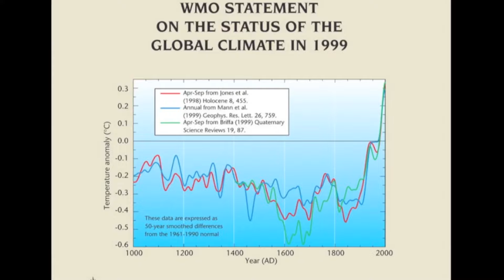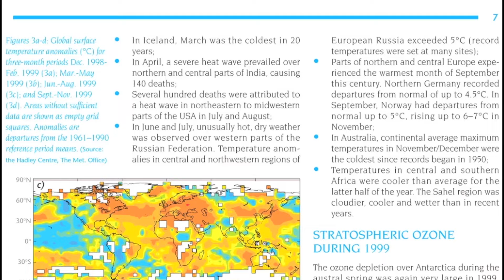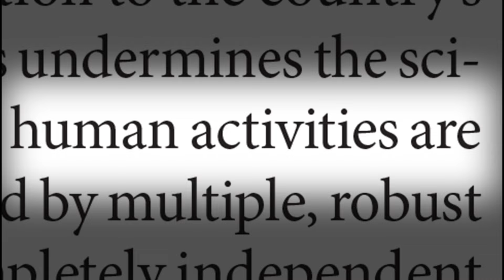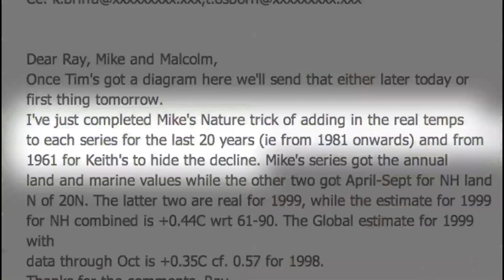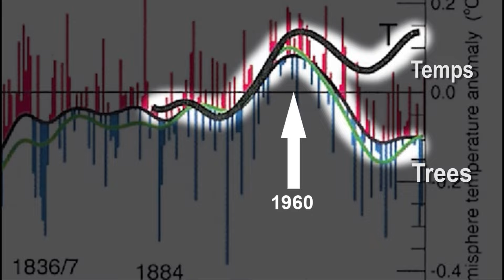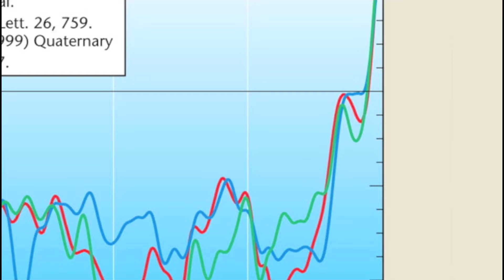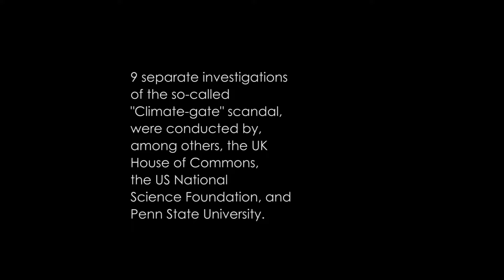Mike Mann in his Own Words: 'Nature Trick" and 'Hide the Decline"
This is an updated edit of our recent interview with climate scientist Michael Mann, in  San Francisco, December 2014.
Mann clears disinformation about the most widely mis-quoted of the so called "climategate" emails.